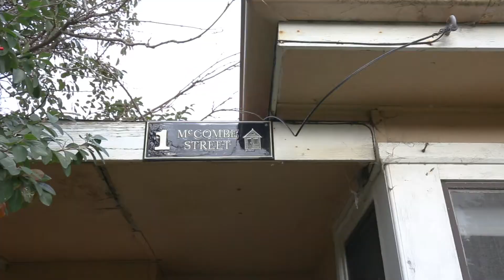Auction at 1 McCombe Street, Rosebud